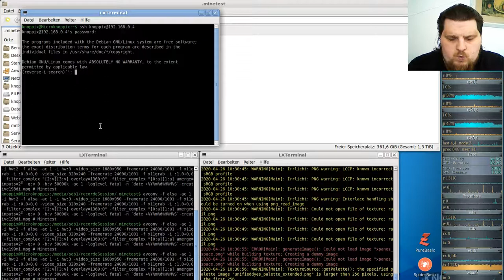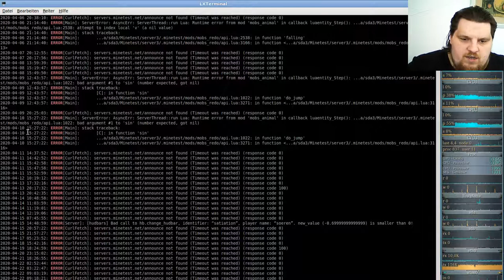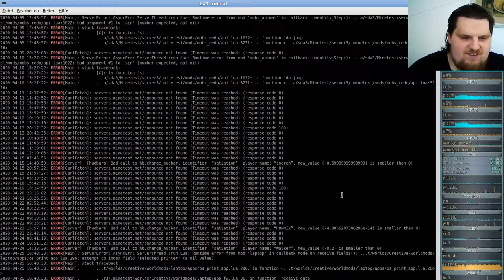Let´s Play Minetest - German-Creative-server ( Minecraft orientiertes Spiel ) #199